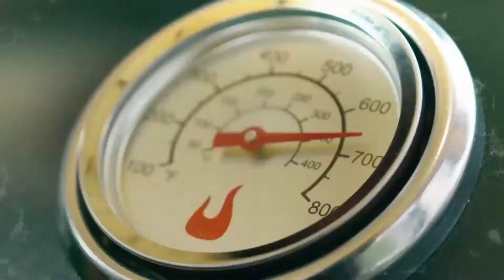Presentazione del Barbecue a gas Char-Broil Performance 340 S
Un grill che sicuramente vi conquisterà. Davvero più succulento. Davvero americano. Davvero facile. Mangiare all'aperto non è mai stato così piacevole e facile!

Dotato di due griglie:

-Le griglie di primo livello TRU INFRARED sono in acciaio smaltato
porcellanato da 65x43cm

-La griglia di secondo livello è in acciaio smaltato porcellanato da 56x16cm, mantiene in caldo gli alimenti già cotti, ideale per i panini da hamburger o le baguette.

La superficie per cucinare è di ben 2795cm².

Barbecue a 3 bruciatori in acciaio INOX da 9,23 kW/h che permette anche a chi griglia occasionalmente di ottenere una cottura perfetta. Nella parte laterale è inoltre presente anche un pratico fornello da 3 kW/h.

Grazie al barbecue a gas della nuova gamma potrai cucinare all'aria aperta con la stessa comodità della cucina di casa! Comodità e prestazioni elevate in un unico prodotto.

Accensione piezoelettrica

Il corpo del BBQ è in acciaio smaltato porcellanato

Coperchio coibentato in acciaio INOX con maniglia e termometro cappa Integrato, che monitora la temperatura interna del grill.

Carrello in acciaio verniciato a polveri, chiuso su quattro lati, porta frontale in INOX e quattro ruote girevoli comode per il trasporto.

DUE ripiani laterali - per appoggiare gli utensili da barbecue o come utile superficie di lavoro.